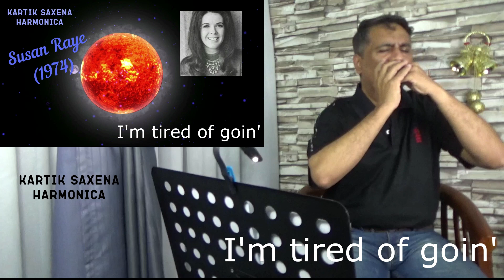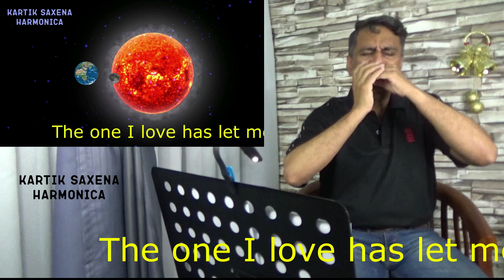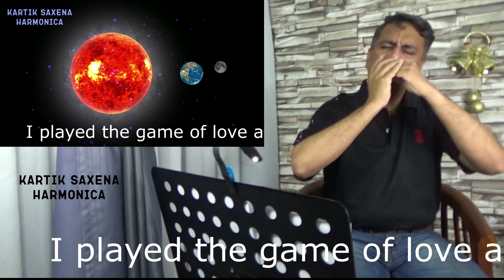STOP THE WORLD AND LET ME OFF - SUSAN RAYE (1974) - HARMONICA - INSTRUMENTAL - DR. KARTIK SAXENA